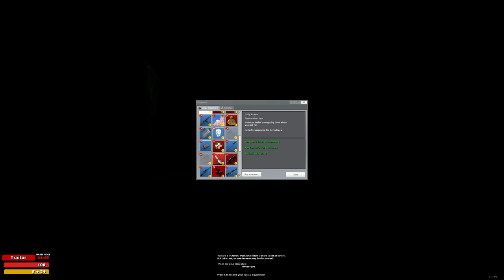TROUBLE IN TERRORIST TOWN [WQHD/2K] #170 - T Runden daneben ● Let's Play TTT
● Trouble in Terrorist Town #170 : T Runden daneben